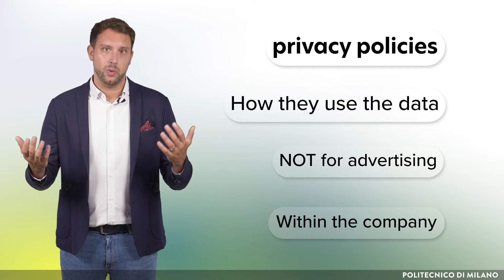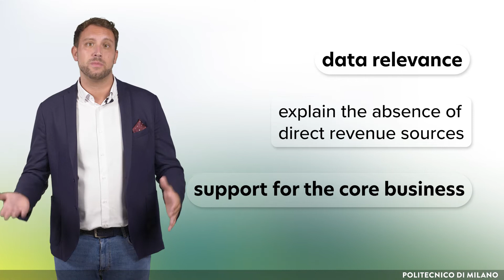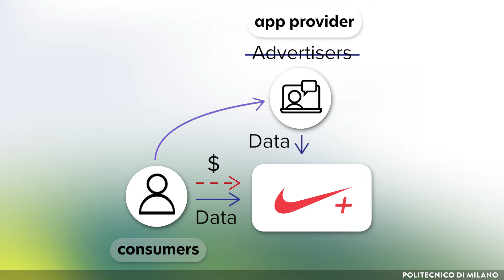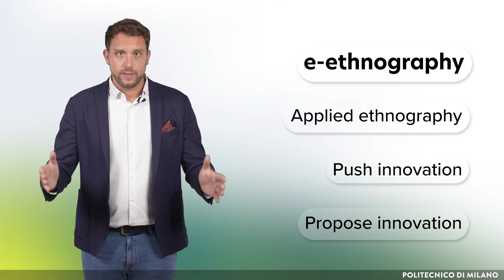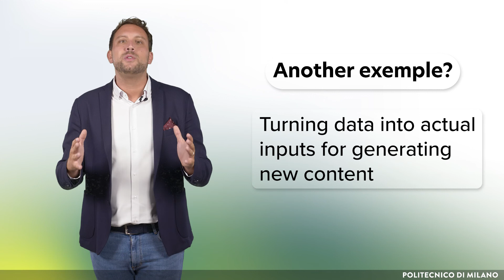E-ethnography (Daniel Trabucchi)